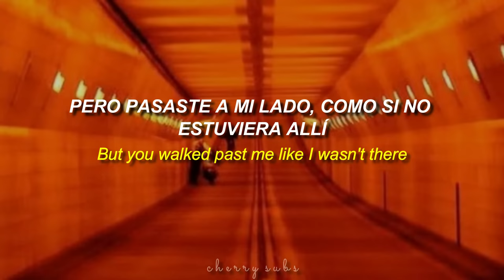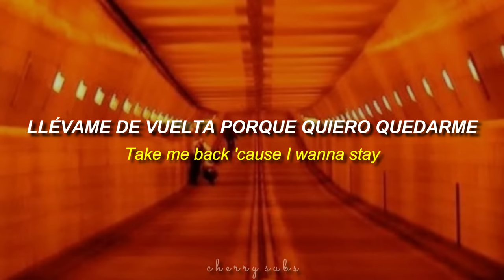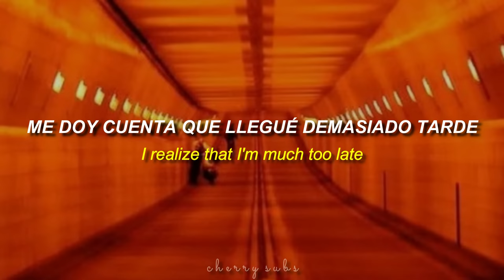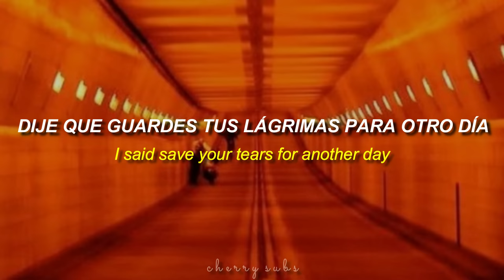Save Your Tears — The Weeknd || Sub. Español | Lyrics